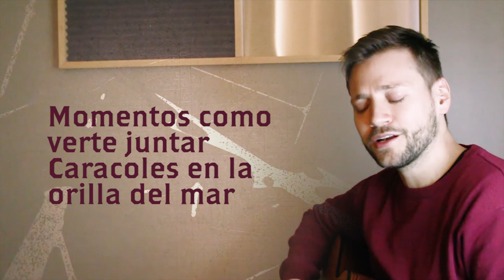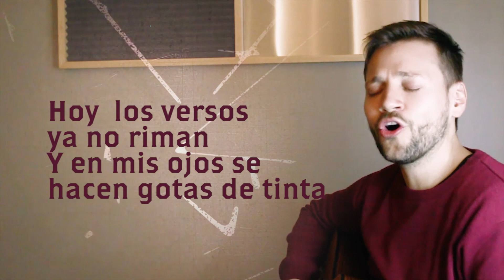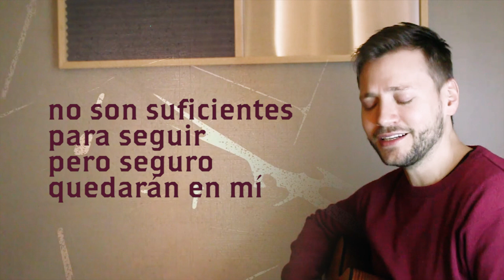Matias Azar - Momentos ORIGINAL (Lyric Video Oficial)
Arreglos musicales y mezcla: Juan Cuellar
Edición Video: José Asensio

Momentos

Extraño tanto esos momentos
cuando dejábamos de ser rivales
y nos cosíamos los huesos
entre charlas, entre besos
Esos momentos,
tan simples tan completos
abrazados en la esquina
respiraba en tu cuello
el perfume de la vida

Momentos como verte juntar
Caracoles en la orilla del mar

Lo nuestro no funciona
siempre discutimos
y aunque todo está perdido
hay veces que te extraño
Esos momentos
un cigarro en el silencio
Hoy  los versos ya no riman
Y en mis ojos se hacen gotas de tinta

Momentos como verte pintar
acuarelas un domingo
Con la luz sobre tu piel
Entre el desorden de mis libros

Momentos sin tiempo
no son suficientes para seguir
pero seguro quedarán en mí
esos momentos donde amé la vida
donde fui feliz